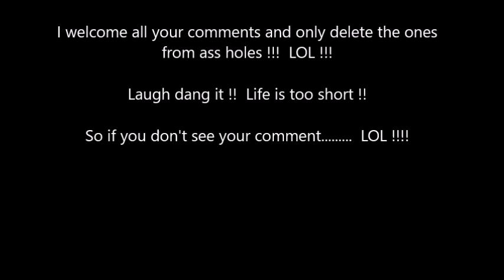PawPaw Makes ORANGE and Another 3 or 4 Flavors of Homemade Wine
PawPaw is making ORANGE wine !!! and some other flavors. And a little bit of a coffee chat.